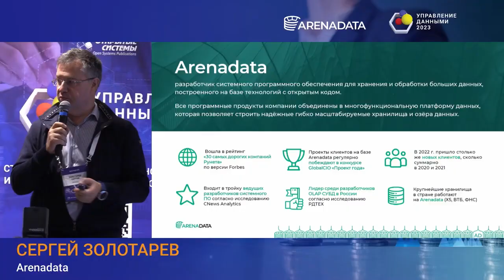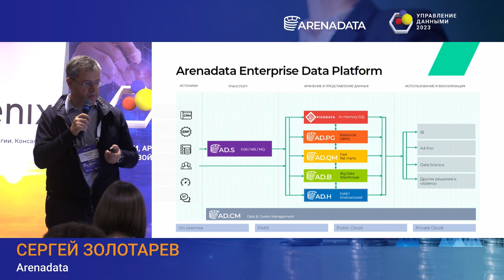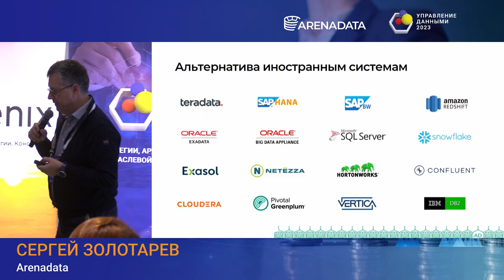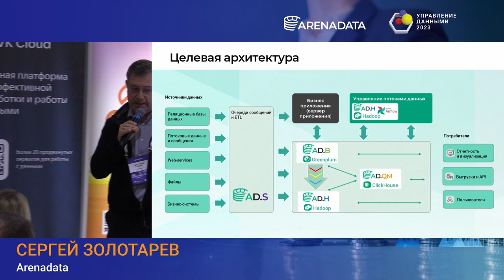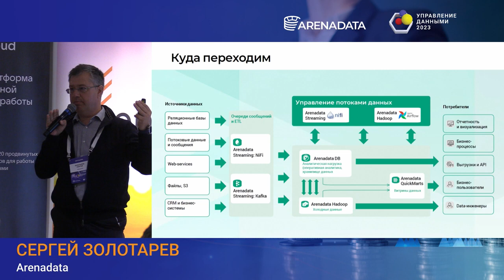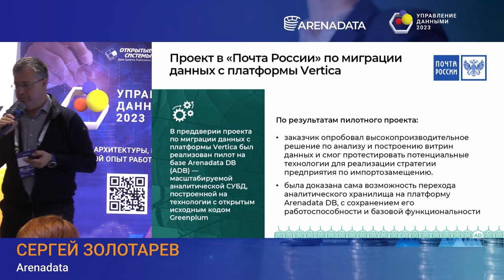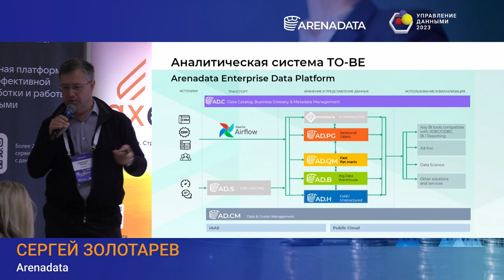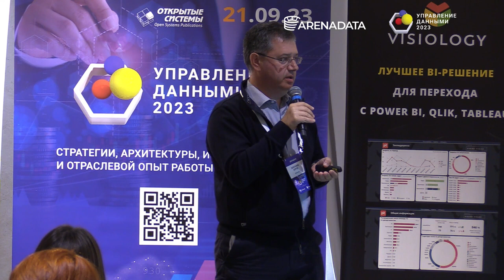Выступление Сергея Золотарева на форуме "Управление данными 2023"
Сергей Золотарев, директор по стратегическому развитию Arenadata, тема выступления: "Как мы отвечаем на вызовы рынка"